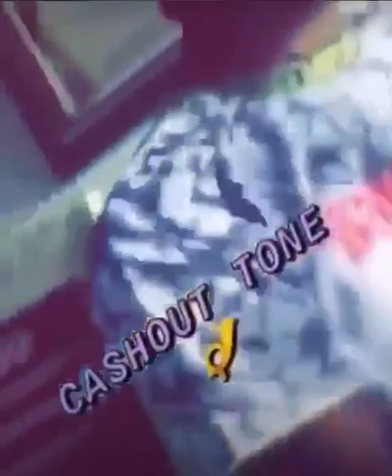You have every reason to be happy.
Humanity is the key.. 💕🌹♥️ u all.
News - latest news, breaking stories and top headlines - TODAY
Sports News, Transfers, Scores | Watch Live Sport - Sky Sports
Sky Sports - Sports News, Transfers, Scores | Watch Live Sport
Sport - Sports news today - Latest sport news and scores ...
Sports News, Latest Sports News Headlines, Cricket News ...
Sports News, Latest Sports News, Sports News Headlines ...
Sport latest news, live results, updates and comment | Sport
International News | Latest World News, Videos & Photos -ABC ...
World News - Breaking international news and headlines | Sky ...
News - Daily news, hot news and breaking news in Africa ...
NBC News - Breaking News & Top Stories - Latest World, US ...
Jerry Del Colliano - Wikipedia
Inside Music Media: Jerry Del Colliano: Kindle ... - Amazon.com
Inside Music Media - Overview, News & Competitors | ZoomInfo ...
Inside Music Media : TALKERS magazine – “The bible of talk ...